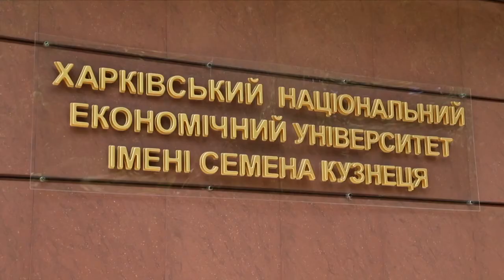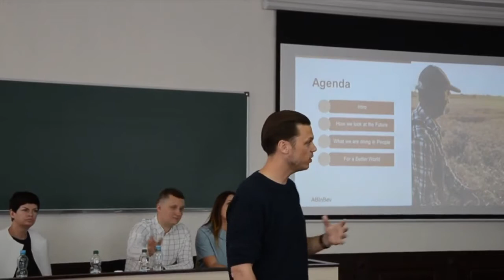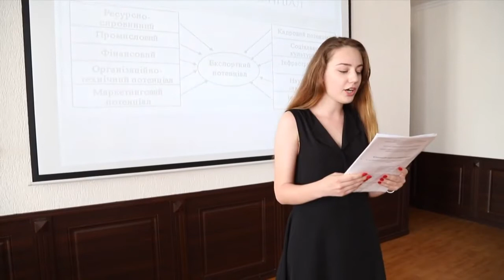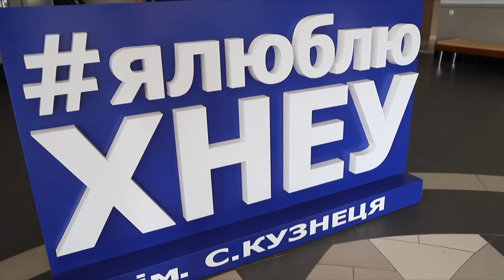Презентація ХНЕУ ім. С. Кузнеця 2018